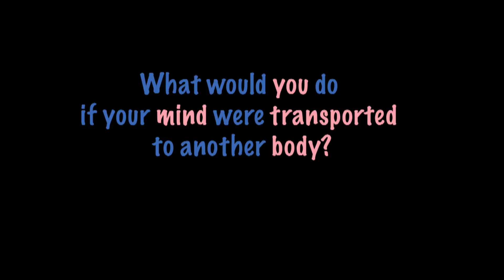Changing Minds the Musical Trailer Video - Borel Drama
Come support Borel Drama and see the musical Changing Minds. Playing May 16-18, 2014 at Aragon High School's Memorial Theater, San Mateo, California.

Thank you to our sponsors: All Industrial Electrical Supply, CertaPro Painters of San Mateo, First American Title, Tutor Doctor of the Peninsula, Baywood Owners Improvement Association, Bulletproof Documentation, Cameron McIntosh Crowley and Equinox, San Mateo.

See you at Changing Minds!!!